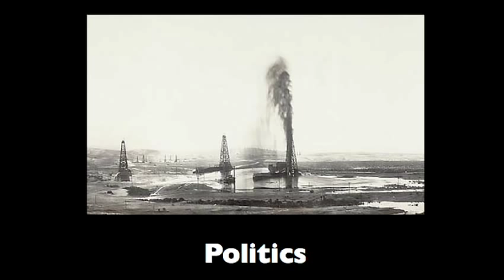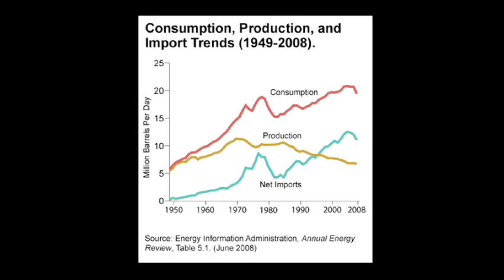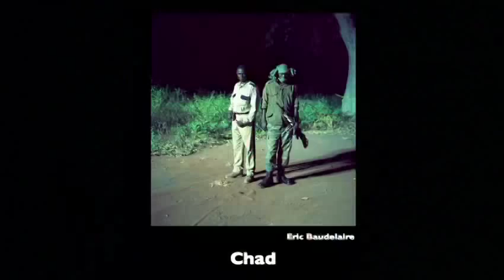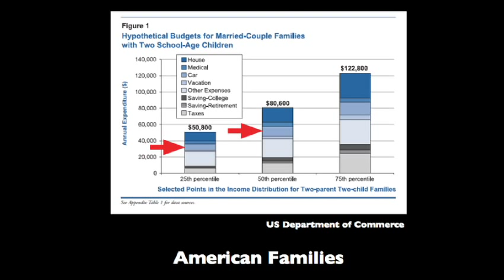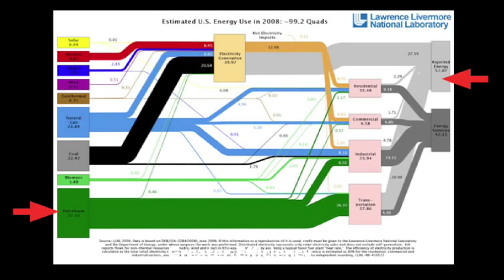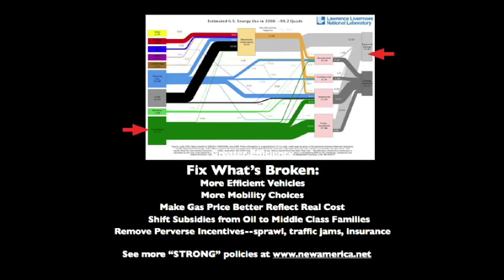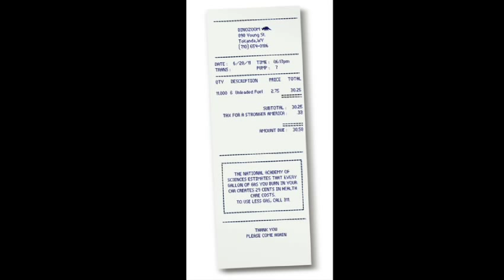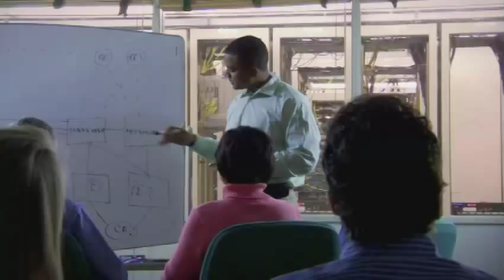Lisa Margonelli: The political chemistry of oil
In the Gulf oil spill's aftermath, Lisa Margonelli says drilling moratoriums and executive ousters make for good theater, but distract from the issue at its heart: our unrestrained oil consumption. She shares her bold plan to wean America off of oil -- by confronting consumers with its real cost.